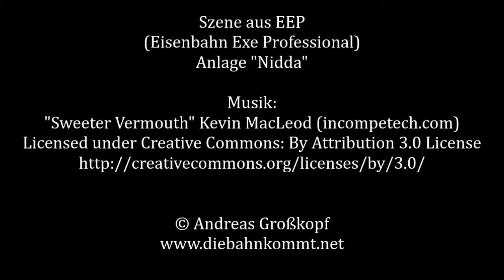Modellauto Stuebla Wir sind umgezogen